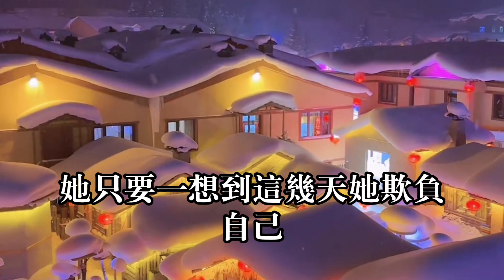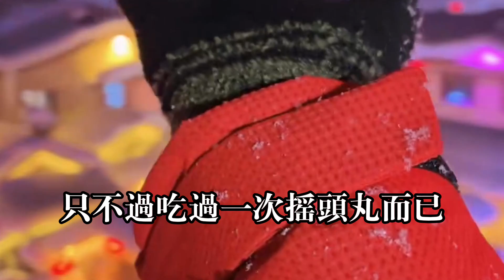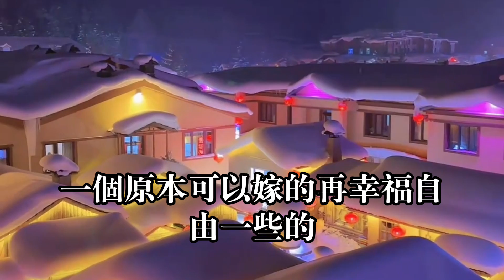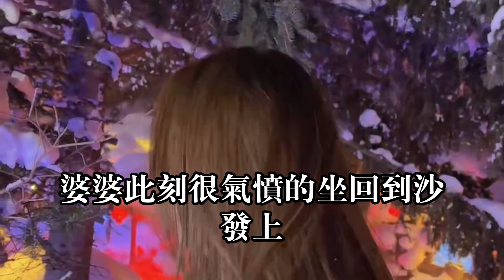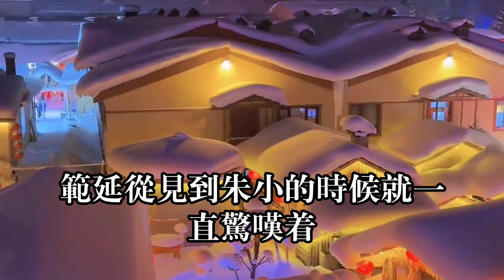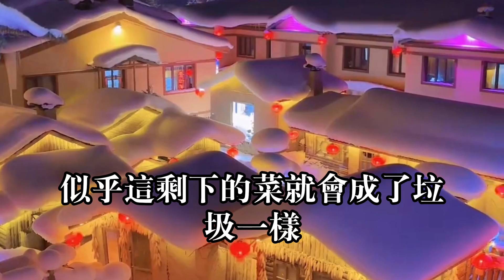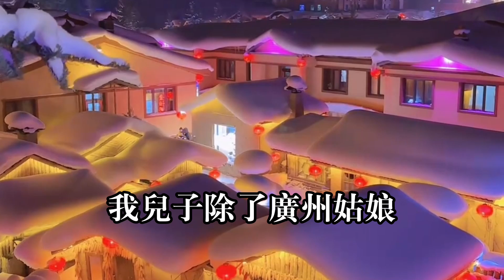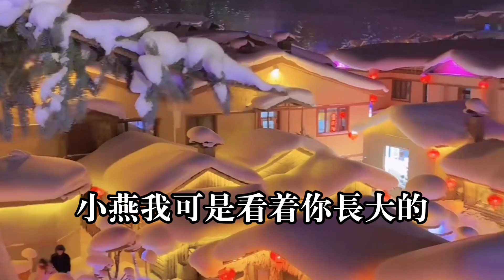婆婆對准兒媳不滿意，先是給她介紹相親對象，後又不讓拍婚紗照，婚後更是百般挑剔，姑娘暫時忍了，可老公卻忍不了……